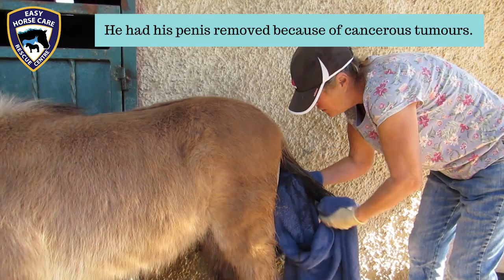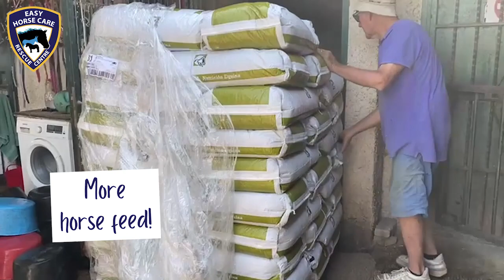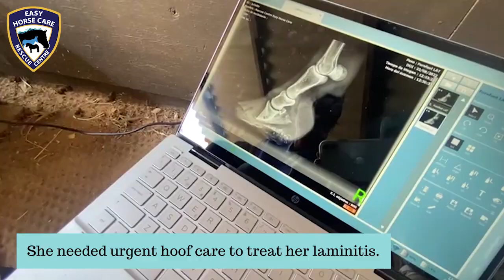🎥 A year at our horse rescue centre - Easy Horse Care Rescue Centre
Let’s say goodbye to 2022 with this loooong retrospective video of our ups, downs and heartwarming moments during this challenging year.

Bronson, Luceiro, Odin, Ruppert, Harley, Jett, Fudge and our more than 120 rescued horses, ponies and donkeys, our six dogs, our cats, parrots, chickens and peacocks and all the Easy Horse Care team wish you a happy new year! 🎉

 Thank you SO MUCH for all your support, kind words and donations in 2022.
♫ The song “Let’s Save a Horse” in this video was composed and interpreted especially for us by our friend and volunteer Peter Fryer with his band The Blades. Guys, you are real superstars!